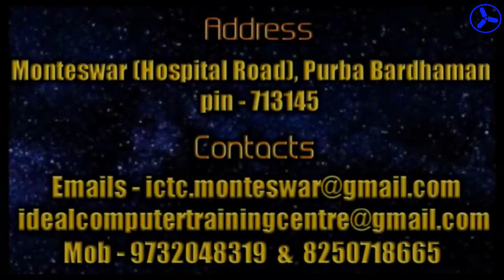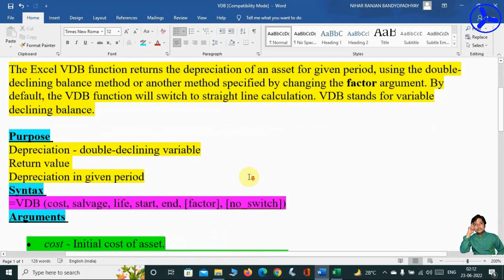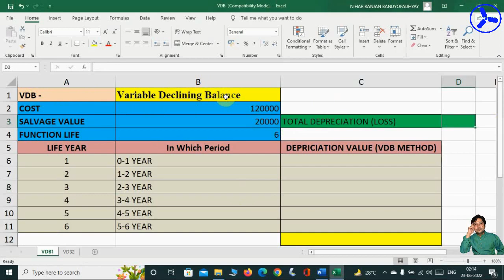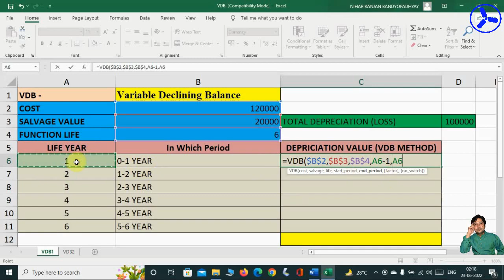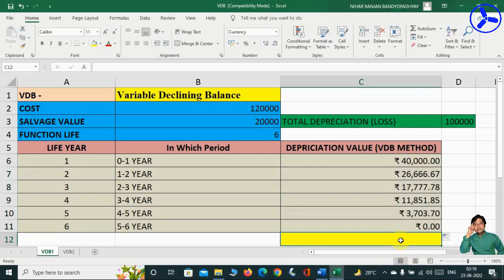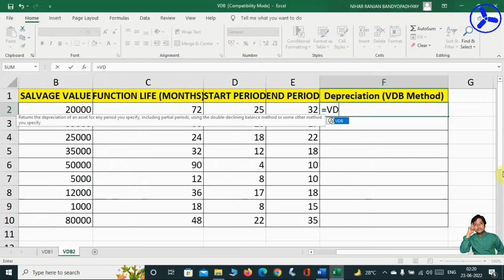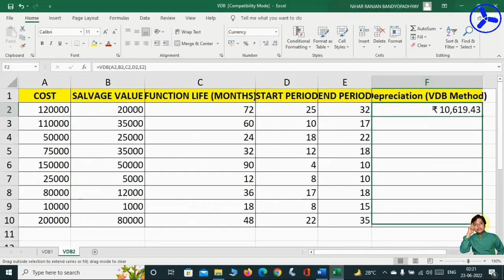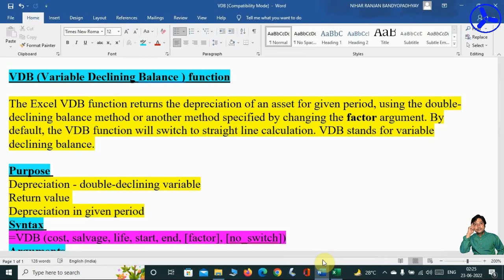MS Excel 2007 [VDB (Variable Declining Balance )] | Depreciation Value | ICTC - Monteswar | Bengali.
Today I discuss Microsoft Office Excel 2007 in details [VDB (Variable Declining Balance ) function]  in Bengali.
Please see the tutorial from start to end…
VDB (Variable Declining Balance ) function
The Excel VDB function returns the depreciation of an asset for given period, using the double-declining balance method or another method specified by changing the factor argument. By default, the VDB function will switch to straight line calculation. VDB stands for variable declining balance.
Purpose
Depreciation - double-declining variable
Return value
Depreciation in given period
Syntax
=VDB (cost, salvage, life, start, end, [factor], [no_switch])
Arguments
• cost - Initial cost of asset.
• salvage - Asset value at the end of the depreciation.
• life - Periods over which asset is depreciated.
• start - Start period.
• end - End period.
• factor - [optional] Rate at which the balance declines. If omitted, defaults to 2.
• no_switch - [optional] Don't switch to straight line. Default is FALSE.
Welcome to the Official YouTube channel of Ideal Computer Training Centre (ICTC) .
IDEAL COMPUTER TRAINING CENTRE (Govt. Regd.)
(Address - MONTESWAR, HOSPITAL ROAD, PURBA BARDHAMAN, 713145)
Director & Administrator - NIHAR RANJAN BANDYOPADHYAY
(M.Sc, MCA, MLIS, D. El. Ed, B.Ed)

Today's Topic – Microsoft Office Excel 2007 in details [VDB (Variable Declining Balance ) function]  in Bengali.
Created by - Nihar Ranjan Bandyopadhyay
Captured by - Saikat Kundu & Dolan Kundu
Special thanks - Saikat Roy

(All the copyrights of this tutorial are owned by the officials of Ideal Computer Training Centre. Without permissions this video/audio should not be re-uploaded on any social media platforms)